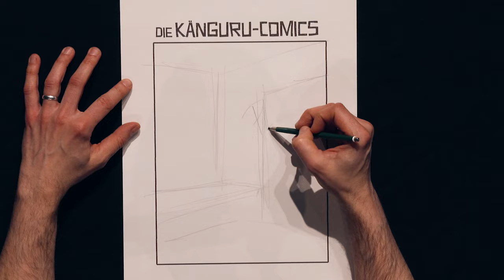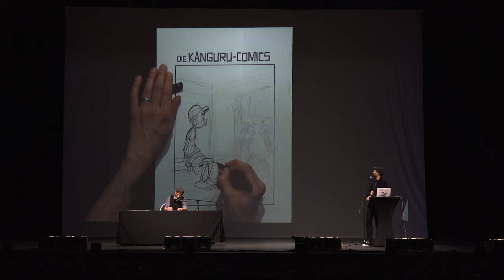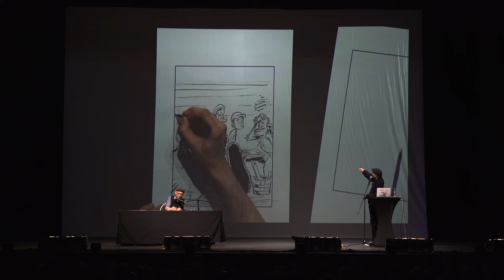Die Känguru-Comics | Sauna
Der Bestseller als Comic-Fortsetzung!

Das Känguru und Marc-Uwe kommentieren den alltäglichen Wahnsinn – und zwar als Comicfiguren! Sie diskutieren die wirklich wichtigen Fragen des Lebens und entwickeln beispiellose Ideen, unter der Woche in Schwarzweiß, am Wochenende in Farbe. Abenteuer von Allen & Jeb und Kuh Anon dürfen natürlich nicht fehlen.

Dieser Sammelband enthält alle Comicstrips aus den Jahren 2022 und 2023 sowie exklusives Bonusmaterial! Wie immer vertritt das Känguru eine sehr genaue Meinung, die es jedem mitteilt – egal, ob man sie hören will oder nicht. Besonders Autor Marc-Uwe und Zeichner Bernd haben darunter zu leiden.